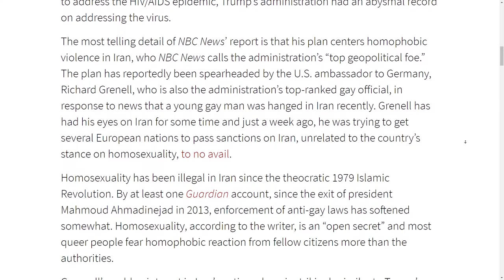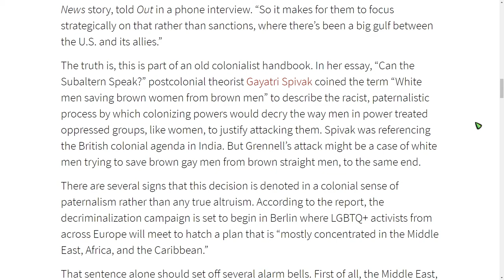A trash article about Trump that should be satire but isn't